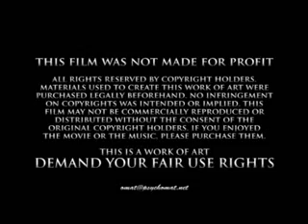ADA filminden bir kesit (xabraks)